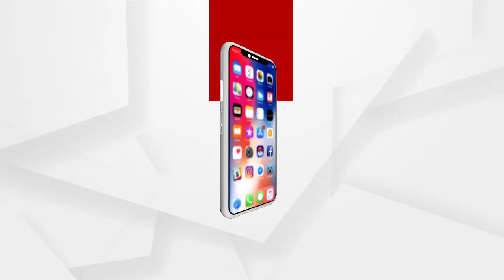ଓଡିଶାର ଜନତା ମୋଦିଙ୍କ ସମର୍ଥନରେ ଅଛନ୍ତି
ଓଡିଶାରେ ମୋଦିଙ୍କ ଯୋଜନାକୁ କେଉଁଭଳି ରୋକାଯିବ ତାର ବ୍ୟବସ୍ଥା ସବୁବେଳେ ବିଜେଡିର ଲୋକମାନେ କରୁଛନ୍ତି ବୋଲି ପ୍ରତିକ୍ରିୟା ରଖିଲେ ବିଜେପି ମୁଖପାତ୍ର ଜତିନ୍ ମହାନ୍ତି.
ଅଧିକ ଖବର ପାଇଁ ଡ଼ାଉନଲୋଡ କରନ୍ତୁ “Argus News” ଆପ୍